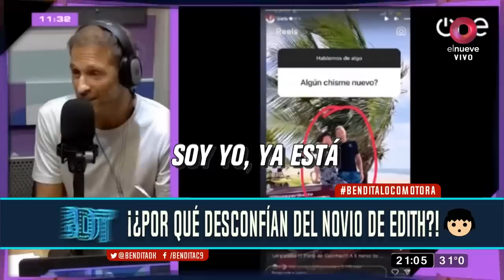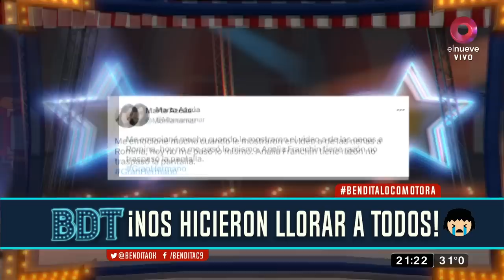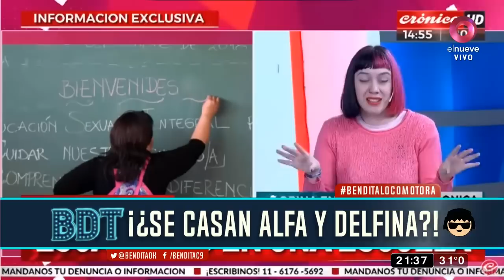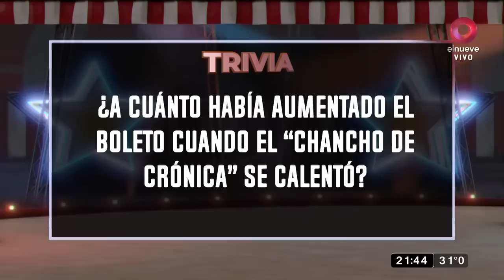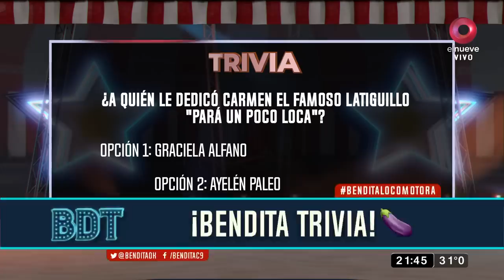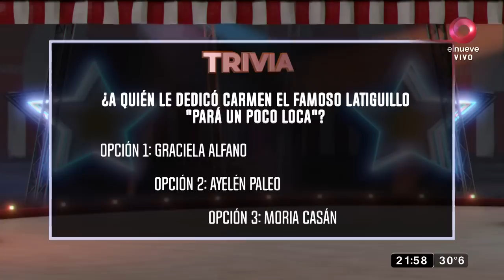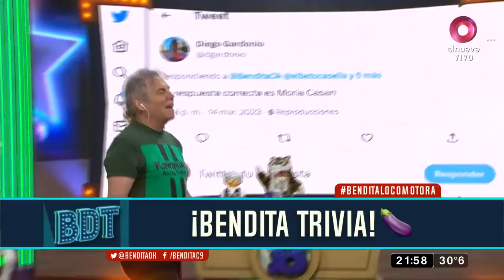Bendita: ¡Nos visita La Locomotora Oliveras! | Programa del 14 de marzo de 2023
La boxeadora y activista social es nuestra panelista estrella de hoy.